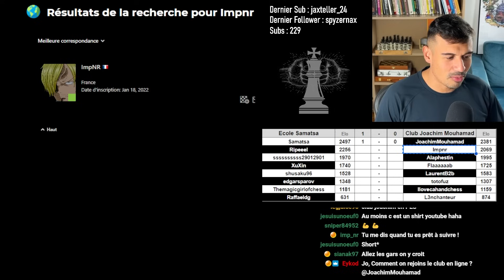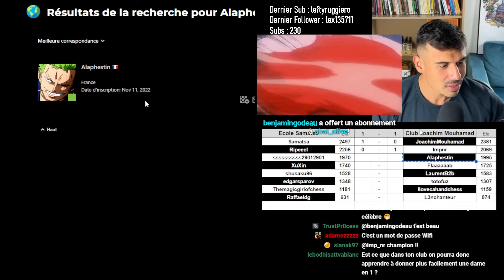Mon club affronte l'école en ligne Samatsa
⌚ CHAPITRES
00:00 Introduction + Speech
2:42 Samatsa vs JoachimMouhamad
19:09 Ripeeel vs Impnr
33:13 ssssssssss29012901 vs Alaphestin
49:43 XuXin vs Flaaaaaab
1:09:27 shusaku96 vs LaurentB2b
1:21:34 edgarsparov vs totofuz
1:38:15 Themagicgirlofchess vs IloveCashandChess
1:53:01 Raffaeldg vs L3nchanteur